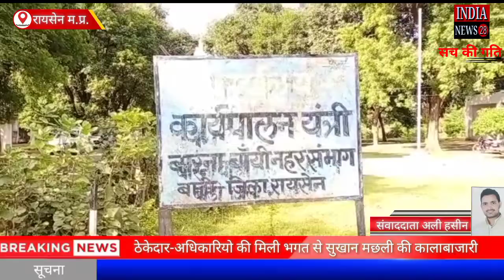रायसेन में ठेकेदार और अधिकारियों की मिली भगत से प्रतिबंधित सुखान मछली की कालाबाजारी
Official